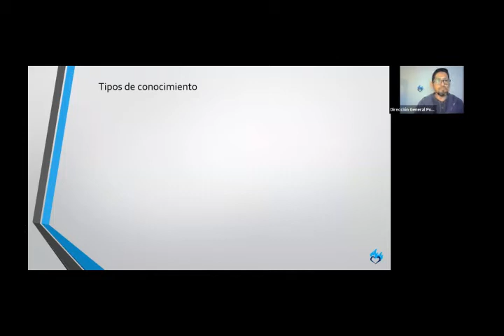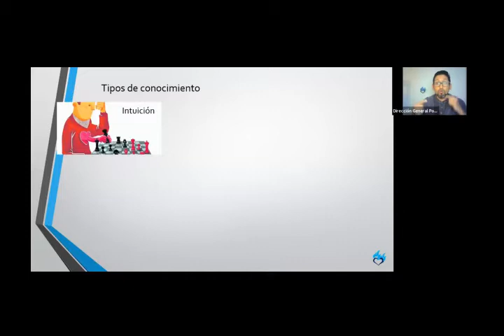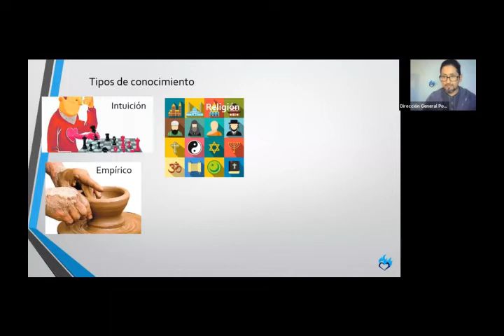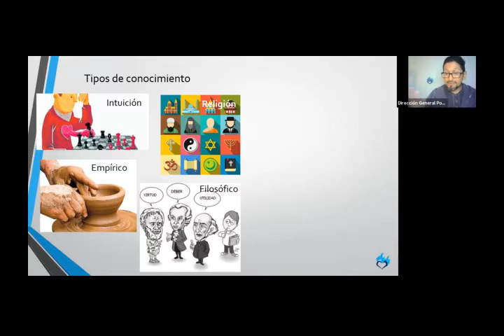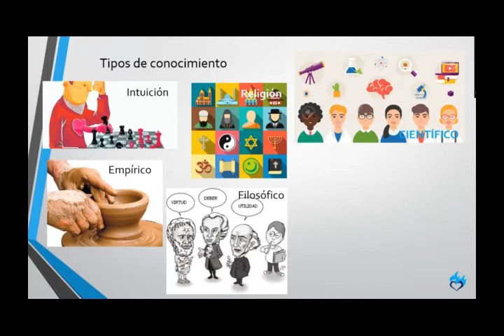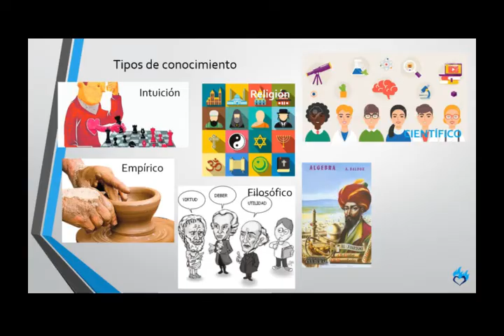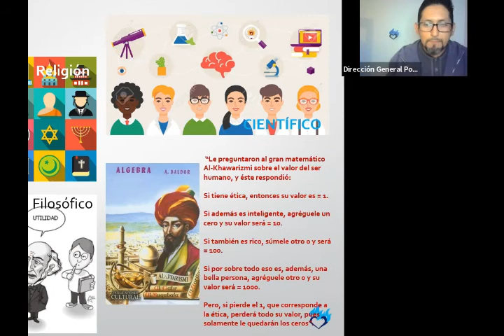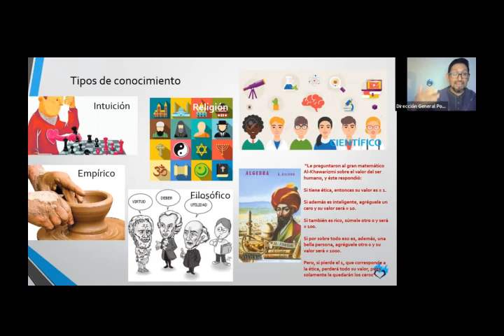El Conocimiento Humano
Esta charla me encanta, es apenas introductoria a lo que creo que es el conocimiento deseable para la vida; pero espero que como a mi; así de simple como lo planteo, cambie totalmente nuestra forma de ver la vida.